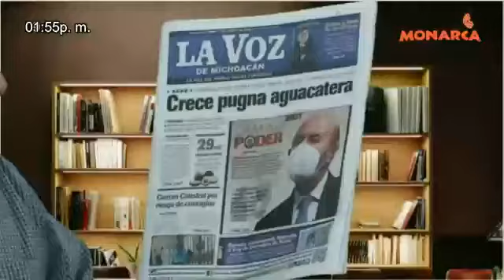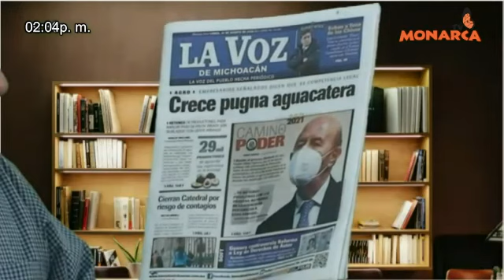FAUSTO VALLEJO FIGUEROA 31 DE AGOSTO 2020 .